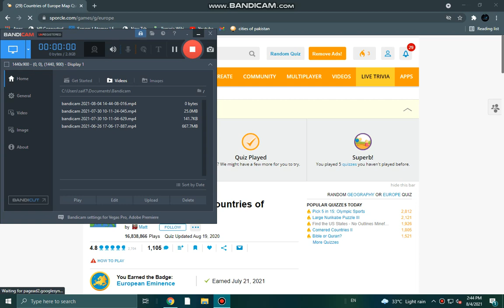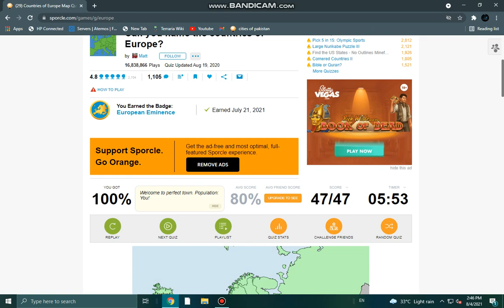Can I name 47Countries Of europe?